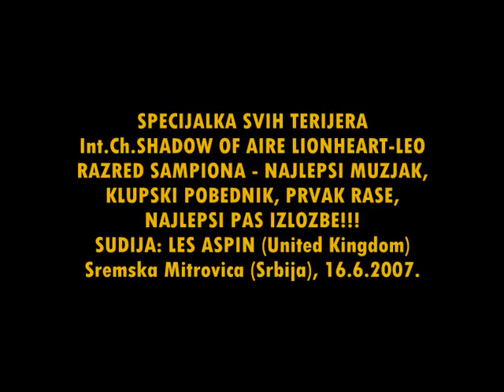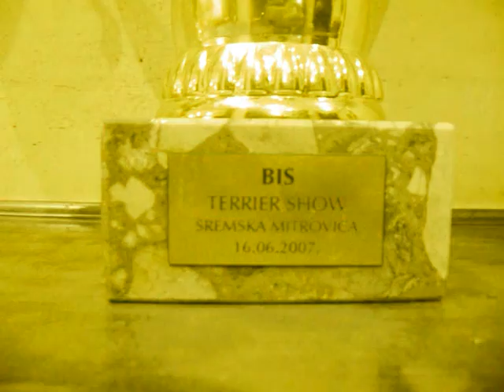ERDEL TERIJER LEO NAJLEPSI PAS SPECIJALKE / AIREDALE TERRIER LEO BIS at SPECIALITY SHOW!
Music:Queen, "We are the Champions";Taken from Queen -'Greatest Video Hits1;Video:SPECIALITY TERRIER SHOW (all terriers),
Int.Ch.SHADOW OF AIRE LIONHEART-LEO :CHAMPION CLASS - V1, CAC, BEST MALE, CLUB WINNER , BOB , BEST IN SHOW!!! JUDGE: LES ASPIN (United Kingdom),Owner/Vlasnica:Mira Toncic (SRB);
KLUPSKA IZLOZBA SVIH TERIJERA: Erdel terijer Int.Ch.SHADOW OF AIRE LIONHEART-LEO, RAZRED SAMPIONA: NAJLEPSI MUZJAK, KLUPSKI POBEDNIK, PRVAK RASE, NAJLEPSI PAS IZLOZBE!!! Sudija: LES ASPIN (United Kingdom),Vlasnica:Mira Toncic (SRB);
Int.Ch.SHADOW OF AIRE LIONHEART-Leo, vlasnica/owner: Mira Toncic :
*INTERNATIONAL CHAMPION
*SERBIA & MONTENEGRO CHAMPION
*SLOVENIAN CHAMPION
*CROATIAN CHAMPION
*BOSNIA & HERZEGOVINA CHAMPION
*MACEDONIAN CHAMPION
*SERBIA & MONTENEGRO JUNIOR CHAMPION
*VICE EURO CH
*MULTI CLUB WINNER
*MULTI BIS WINNER(5x) / 5 x NAJLEPSI PAS IZLOZBE
*SPECIALTIY BEST IN SHOW WINNER under the judge of Mr.Les Aspin (UK) / NAJLEPSI PAS SPECIJALKE SVIH TERIJERA, sudija:G-din Les Aspin, Velika Britanija
*HiPS: OFFICIAL SERTIFICATE: HD-A2(free)
PRESENTATIONS:
BIS-SPECIALITY TERRER SHOW / NAJLEPŠI PAS SPECIJALKE SVIH TERIJERA - video
Thank you my Leo for all the magic moments in my life.